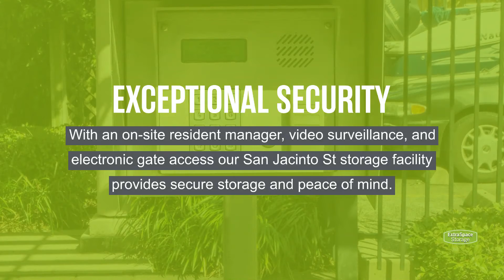Storage Units in San Jacinto St on Houston, TX - Extra Space Storage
Looking for convenient, secure storage near Rice University or the University of Houston? Extra Space Storage is located near the corner of San Jacinto St and Rosalie St in Houston, TX, and offers a wide range of storage options to meet your needs.

This storage facility features a number of amenities, including:
• Storage unit sizes ranging from 3x4 storage lockers to 27x50 traditional storage units
• First-floor access and indoor access storage units
• Security features including individually-alarmed storage units, an on-site resident manager, video surveillance, and electronic gate access
• Climate-controlled storage
• Business storage solutions like office space available for rent

If you're looking for a clean, well-maintained storage facility with a friendly, professional team ready to help you, you've come to the right place. Reserve your storage unit today